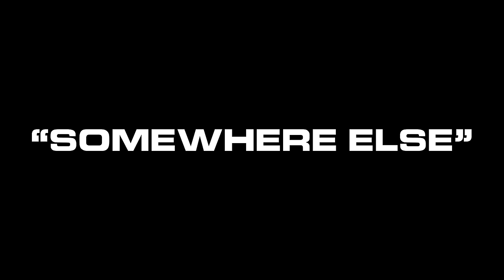Louis The Child, BabyJake - Somewhere Else (Official Video)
Director: Chase O’Black
Creative Director: ThankYouX
Production Company: Louis The Child, Keel Management
Producer: Pat Brown
Directors of Photography: Russell Tandy & Germano Assuncao
Editor: Chase O’Black
VFX Editor: Frank Xavier
Drone Operator: Russell Tandy